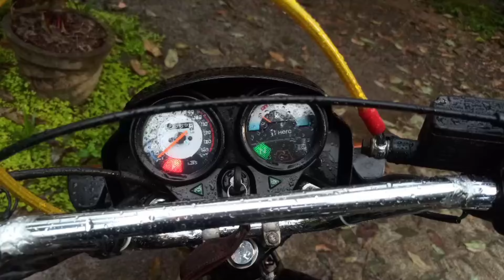Full modified bs6 splendor